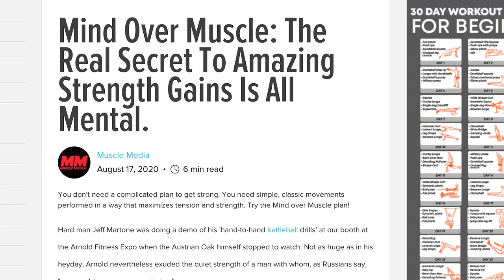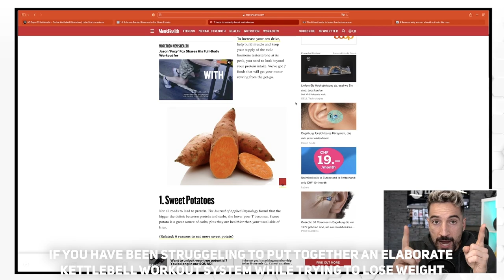Train Like PAVEL TSATSOULINE: 5 Exercises - 5 Reps - 5 Sets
Maybe you’ve asked yourself the question: How does Pavel Tsatsouline train?

A quick Google search led to this bodybuilding.com article It states Pavel’s programs focus on minimalism. One core tenet that I have applied to my training schedule as well.

One of his programs jumped at me: The 5x5x5 Mind Over Muscle System.

So here’s my personal spin on Pavel’s program - since we want to confine its structure to kettlebell only.

Let’s check out the exercises first.

5 x Double Deadlift
5 x Double Press
5 x Double Reverse Lunge
5 x Double Front Squat
100 M Farmer’s Walk

The minimalist approach to this training schedule makes it easy to digest.

We do 5 reps per exercise.

We do 5 working sets reps per exercise; always leaving a couple of reps in the tank.

I intentionally deviate from Pavel’s routine since his focus in that regard are mostly barbell exercises.

Since we’re using kettlebells, 5 Sets should add enough volume to compensate for this.